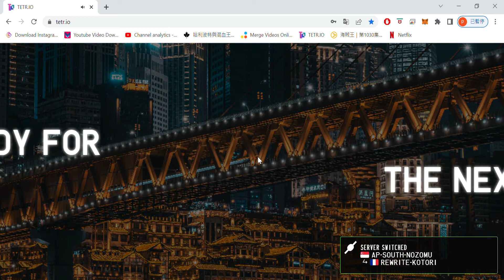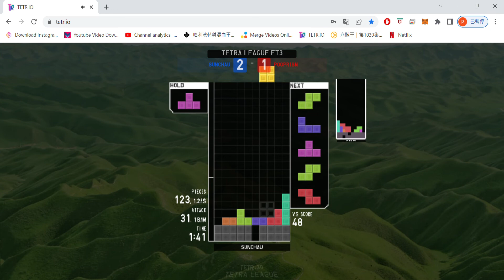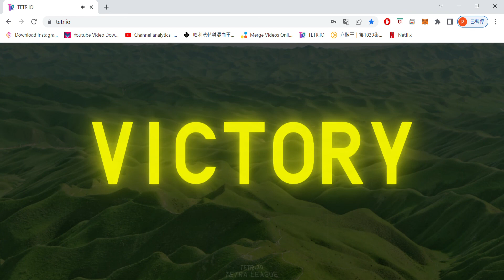TETR.IO🕹️ - TETRA LEAGUE FT3 (1/10 RATING GAMES PLAYED, need 9 more game play to know my rating🙈)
Dont know what mean by FT3, any way it is more XP in SOLO mode :)